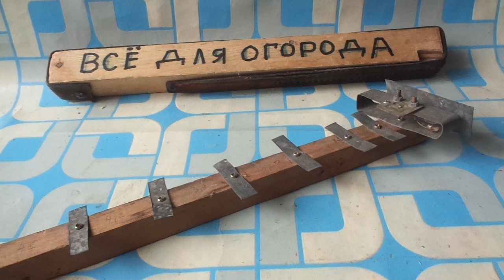Антенна для 4G и 3G интернета14 дбi Как делать антенну у себя дома . Интернет на дачу.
Антенна для 4G и 3G интернета14 дбi Как делать антенну у себя дома  плюсы и минусы. Интернет на дачу.  Помогите материально на еду   отправьте 100 рублей на карту МИР  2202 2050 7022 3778